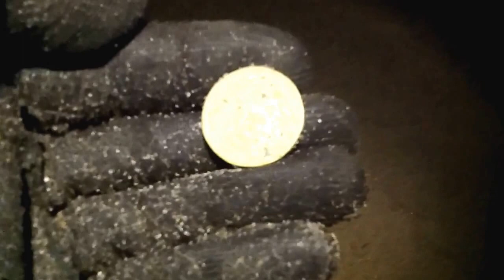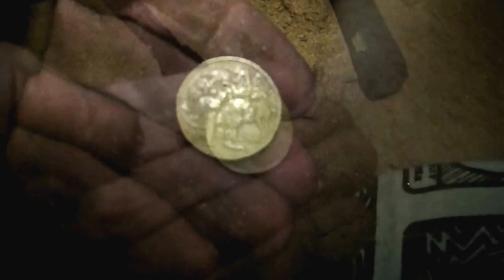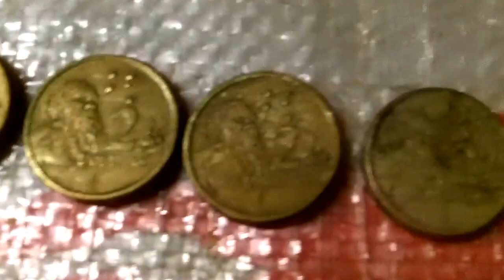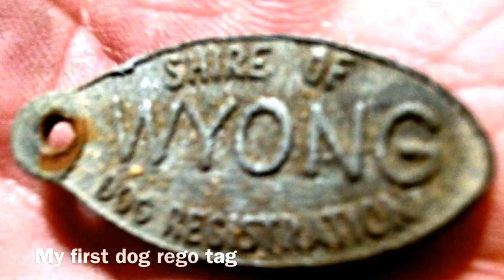Dinkidi Digger #66... Clad I Went. Old Dog Rego Tag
Got my first old dog rego tag. Old for here. So stoked as I never new they existed. LOL. Lots of clad and another hotwheels. Thanks to all my subs old and new.